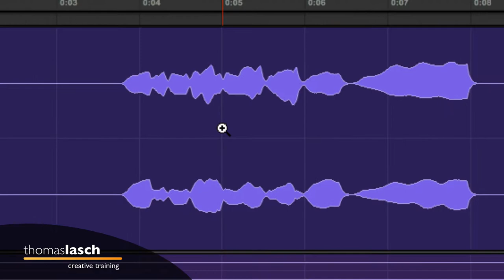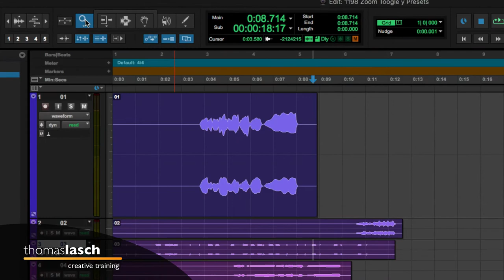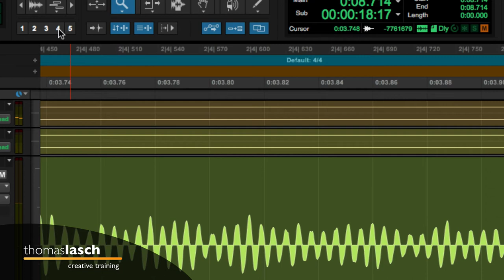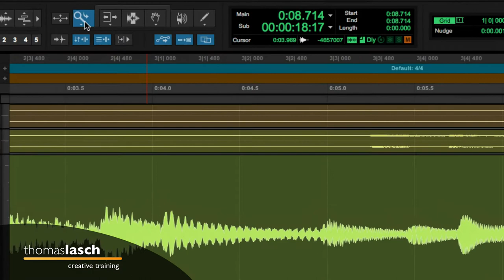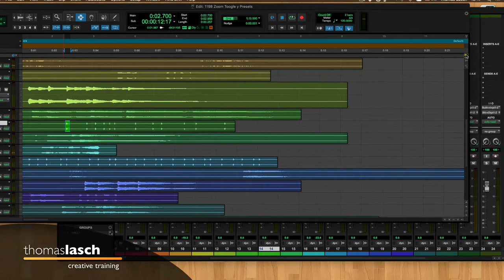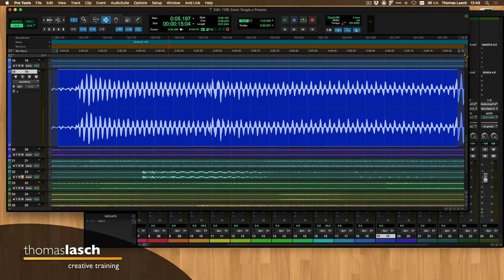Aprende Pro Tools | Herramientas de Zoom - Zoom Toggle y Presets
🎧 [1198] Aprende Pro Tools usando las herramientas de Zoom, la funcionalidad de Zoom Toogle o alternancia de Zoom así como los Presets de de Zoom. Aprende Pro Tools fácil, un tutorial a la vez (o dos, o todos los que quieras ver :)

✅ Herramientas, Libros y Servicios que recomiendo: